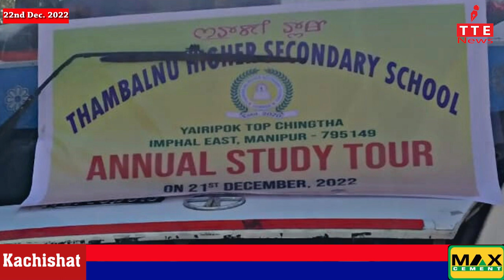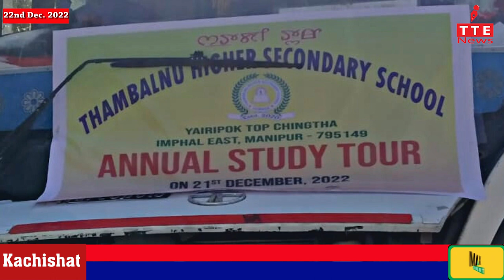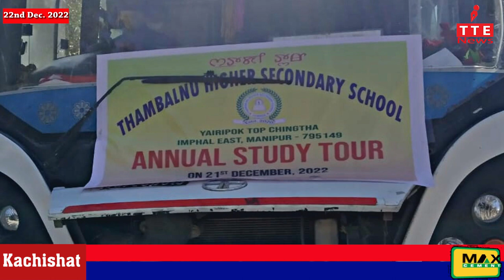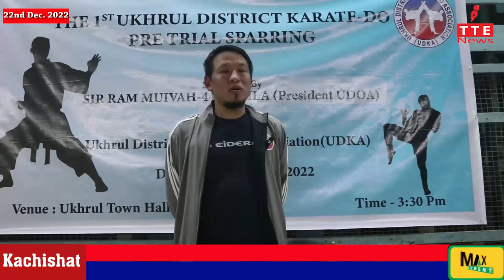TANGKHUL NEWS || IKNGUIRAL SHIMRAY || 22 KHAYON (DEC.) 2022 || 07:30 AM|| THE TANGKHUL EXPRESS